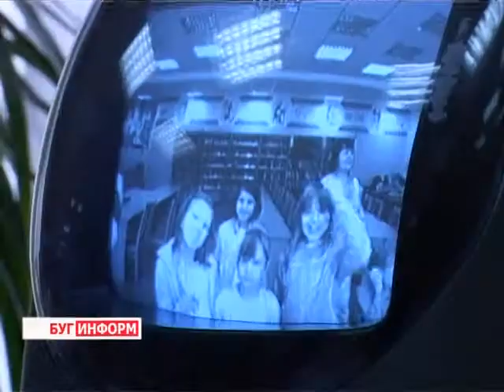2013-07-12 г. Брест Телекомпания "Буг-ТВ". Спортивный праздник для детей из социального приюта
Журналист А. Трухнова.  Оператор К. Липовик
Спортивный праздник для детей из социального приюта в детской городской библиотеке.
Лето -- самая веселая и любимая пора детства. Игры, солнце и море положительных эмоций -- такой багаж приятных впечатлений в будущемучебном году принесут  ребята.
Помогают в этом летнем накоплении взрослые.Брестская городская детская библиотека имени А.С. Пушкина уже не первый раз дарит ребятам из социально-педагогического приюта города праздник спорта.